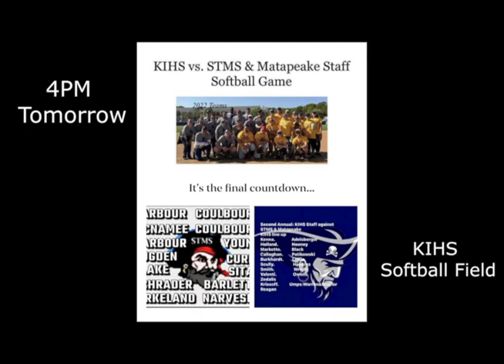Buc Report April 21, 2023